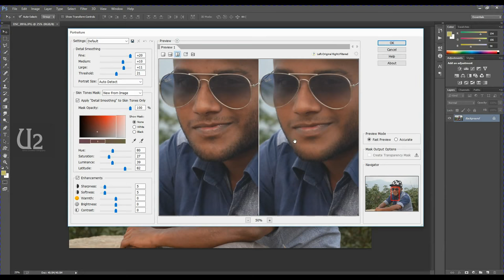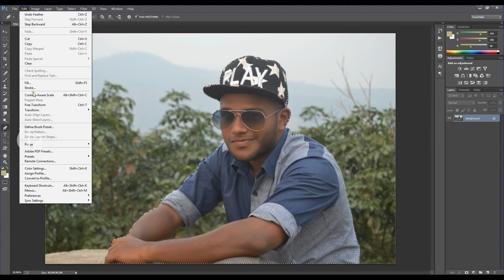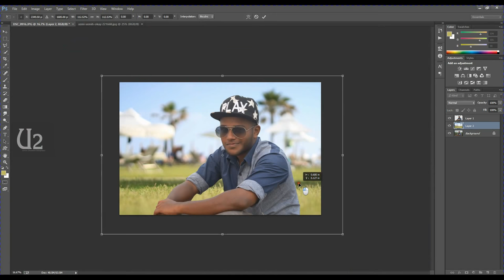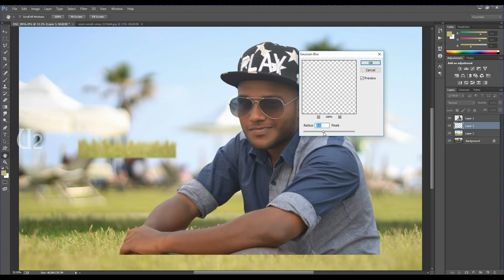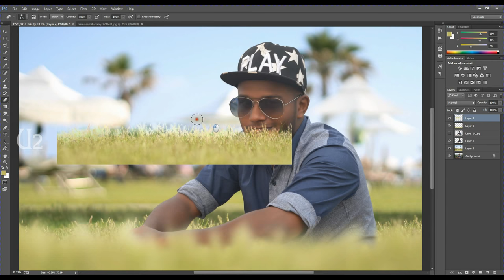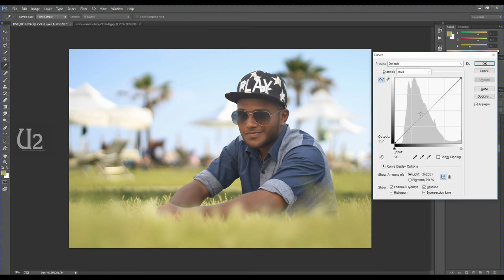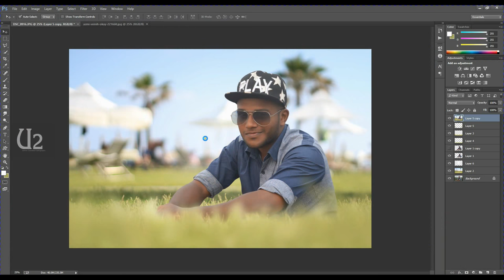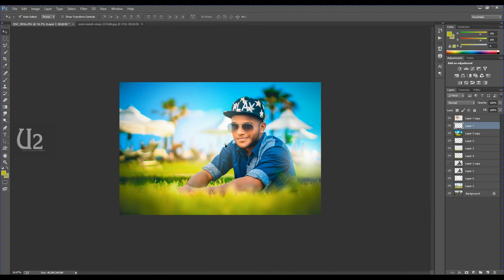photo editing in photoshop | background changing | color correction